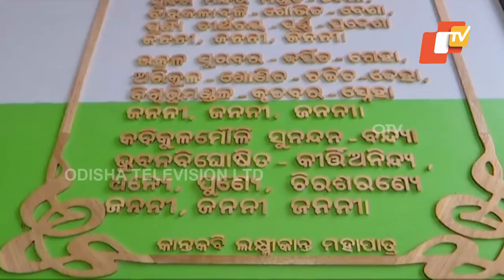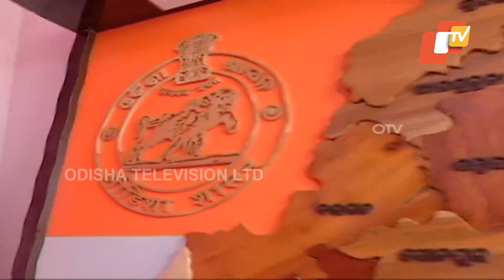Ganjam Youth Inscribes 'Bande Utkal Janani' On Wooden Sculpture